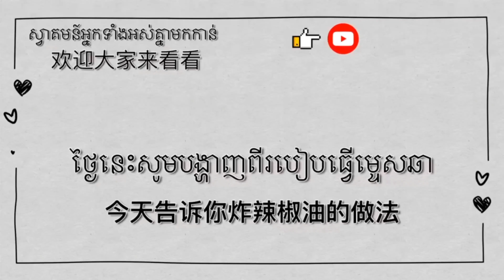Chili Oil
Hello everyone, thanks for visit korkor_post YouTube channel.

* Ingredients:
1. Chili 280g
2. Shallot 190g
3. Garlic 65g
4. Cooking oil 500g
5. Salt 1 spoon
6. Shrimp paste 1 spoon
7. Brown Sugar 5 spoons

**  I used brown sugar than white sugar, but you guys can use anything.
**  You guys can add or subtract of sugar and salt